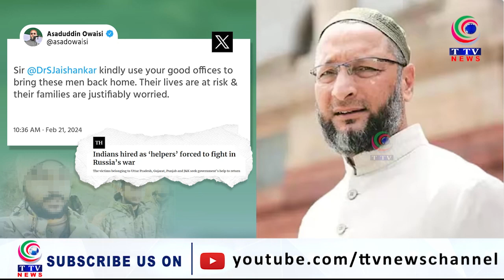Duped By Agent, Indians Forced To Fight In Russian War, Claims Asaduddin Owaisi